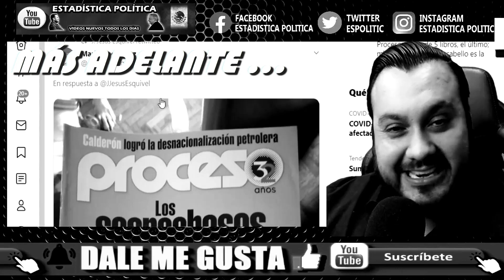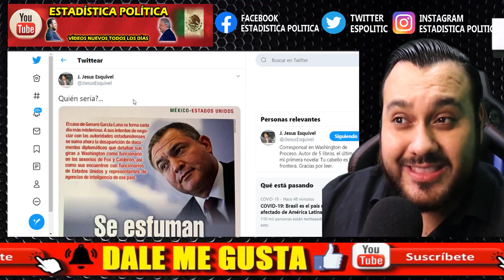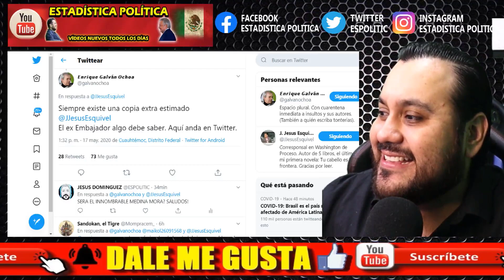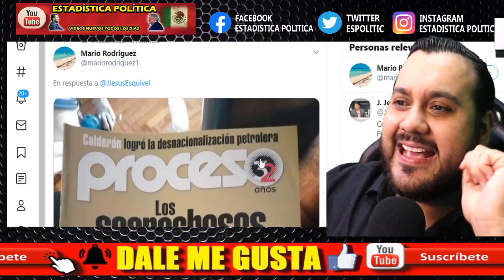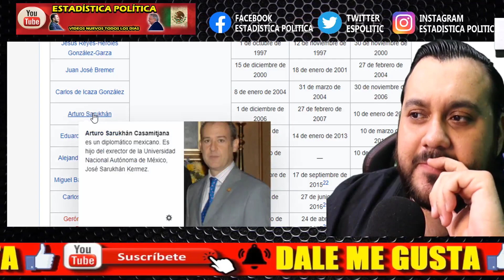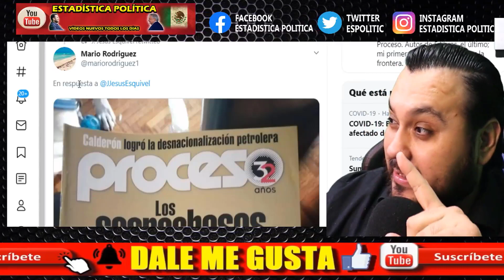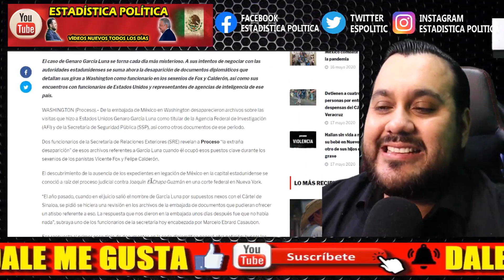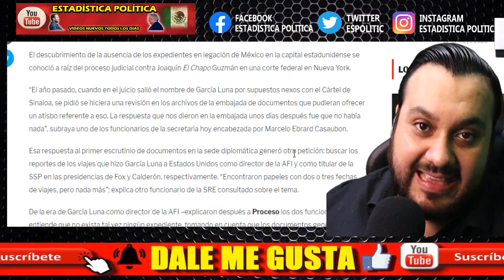DAN RESPIRO A CALDERON ¡ EX MINISTRO DES APARECIO DOCUMENTOS D GARCIA LUNA EN EMBAJADA D LOS EEUU !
AMIG@S DAN RESPIRO A CALDERON ¡ EX MINISTRO DES APARECIO DOCUMENTOS D GARCIA LUNA EN EMBAJADA D LOS EEUU ! - ESTADISTICA POLITICA